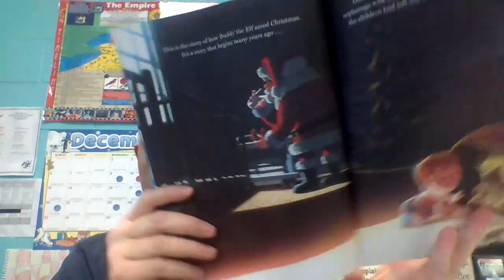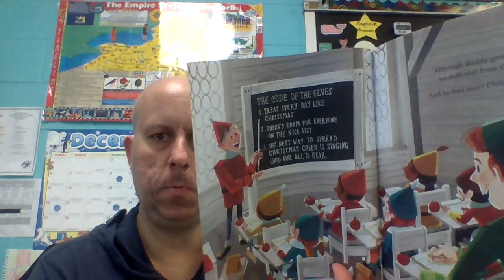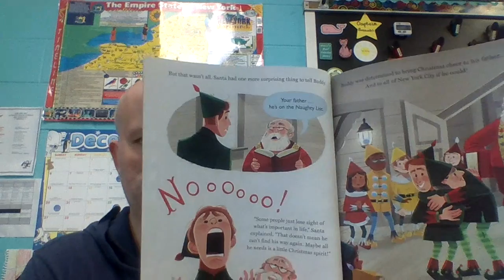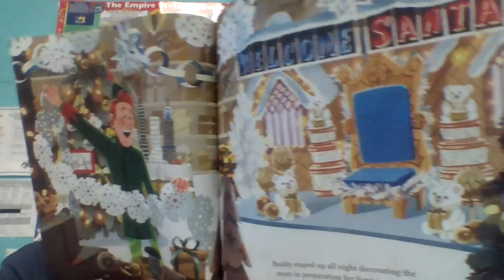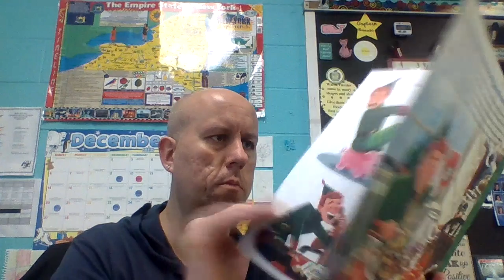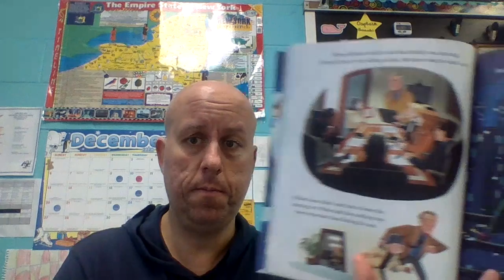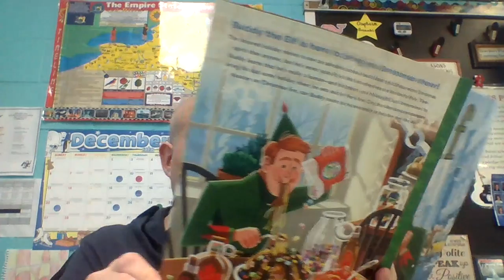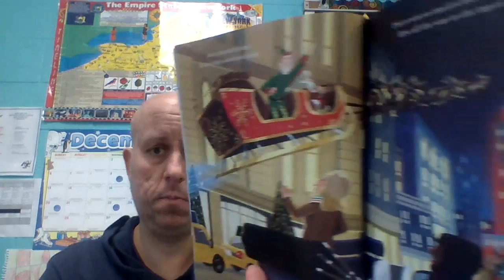Milk and Cookies-Bonacchi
Elf